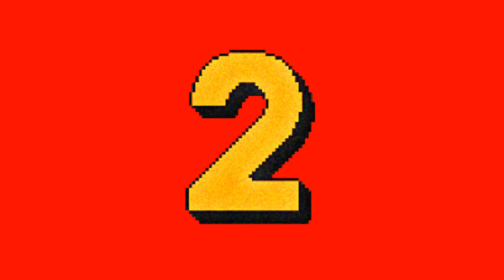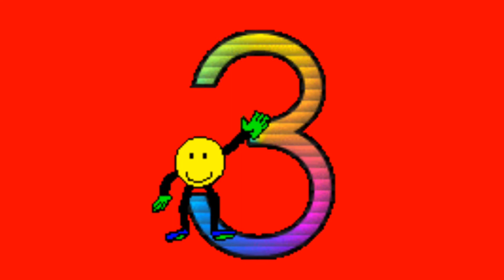SBCS Remote Learning Update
Update for Grades 2 -8.